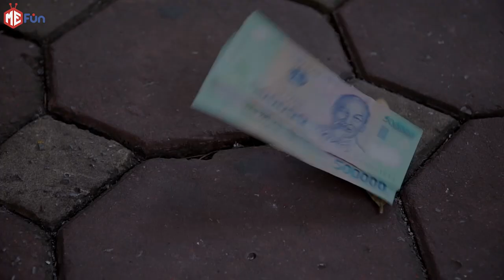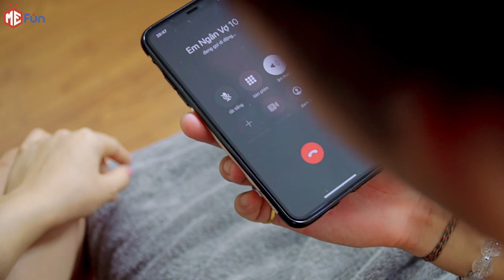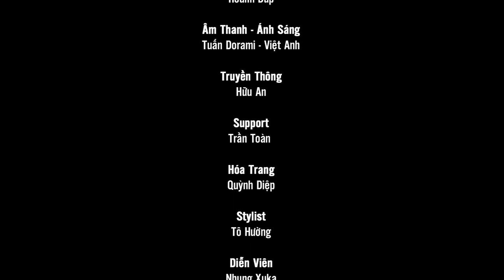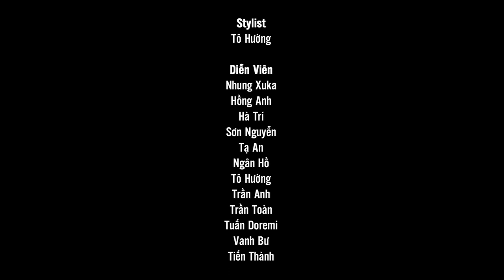Sở Khanh Chuyên Đi Lừa Gái Và Nhận Cái Kết Đắng | Tập 1 | MeFun TV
🔰 Sản phẩm được sản xuất bởi MeFun JSC!
Chào mừng các bạn đến với kênh MeFun.TV. Kênh Truyền hình Giải trí Đa phương tiện.
© Bản quyền thuộc về MeFun.Tv Production, Việt Nam